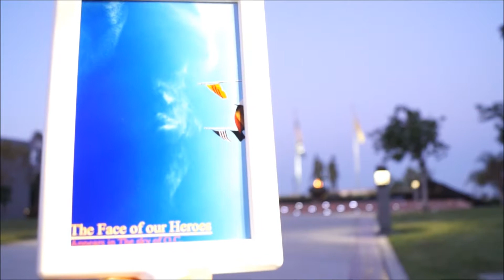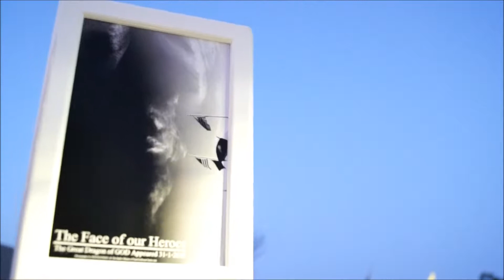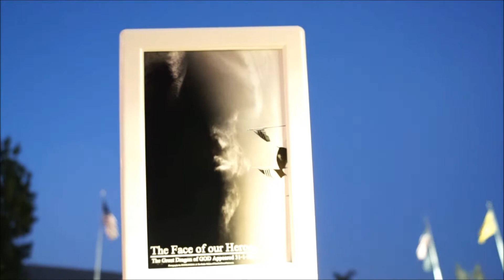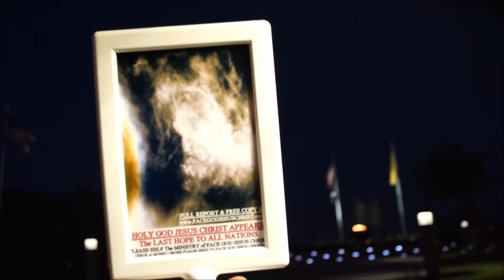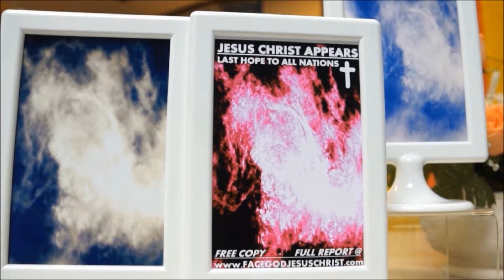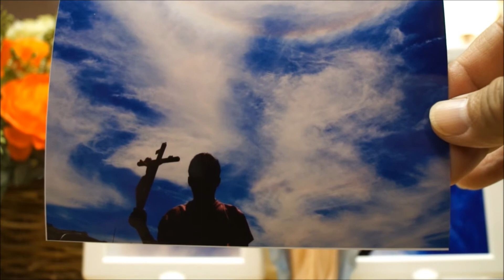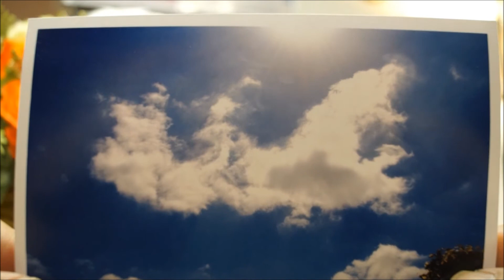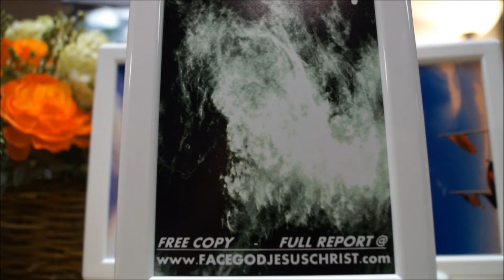FACE GOD JESUS CHRIST WESTMINSTER CA 92683